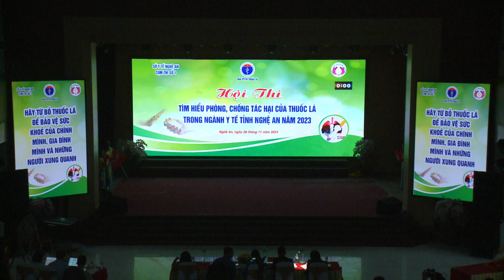GALA 26 November 2023 03 02 44 PM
🛑“TRỰC TIẾP”: HỘI THI